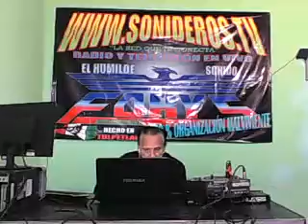DOS EN UNO Para Conchita Cortes